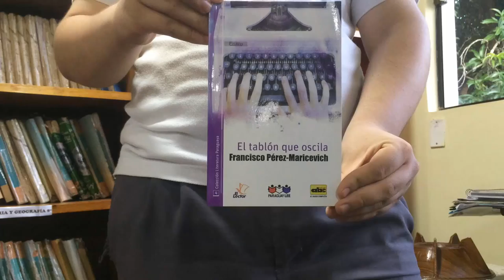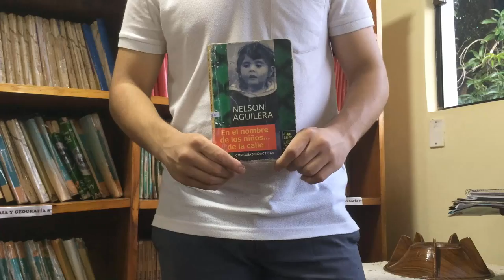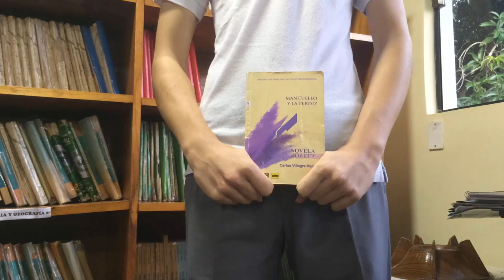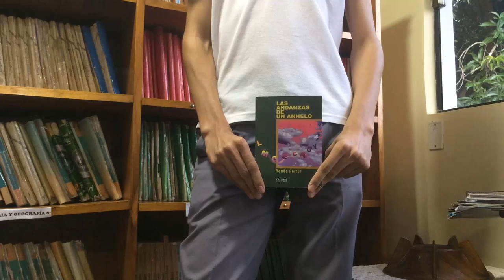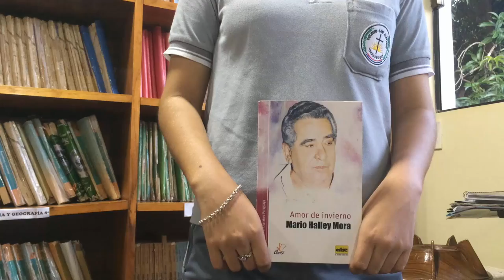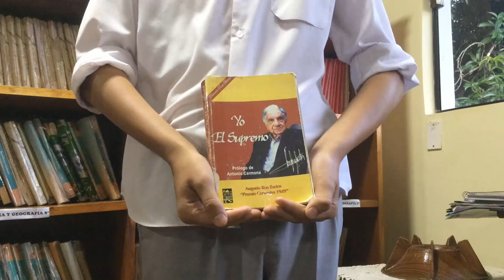NOVELAS DE AUTORES PARAGUAYOS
Las novelas presentadas en el vídeo fueron seleccionadas en base a las obras más importantes y conocidas de paraguayos con talento de renombre mundial.
Observación: existen otras obras más  actuales de autoría de paraguayos

The novels presented in the video were selected based on the most important and well-known works of world renowned Paraguayan talent.
Observation: exiten other more current works of authorship of Paraguayans